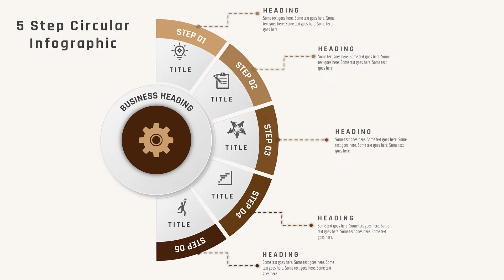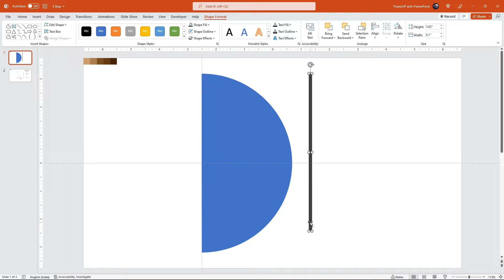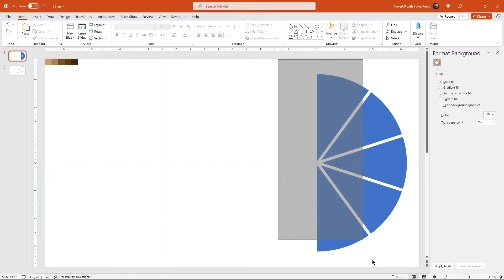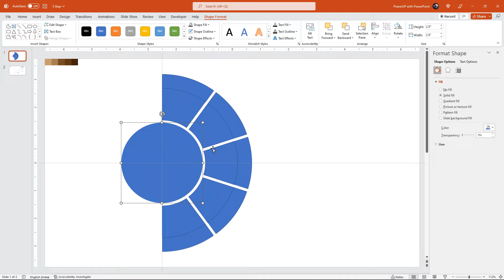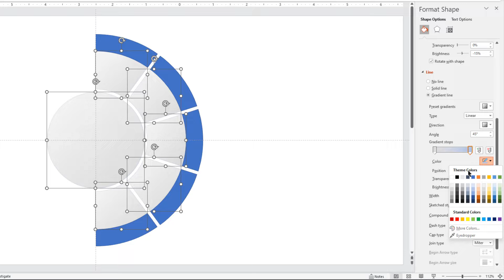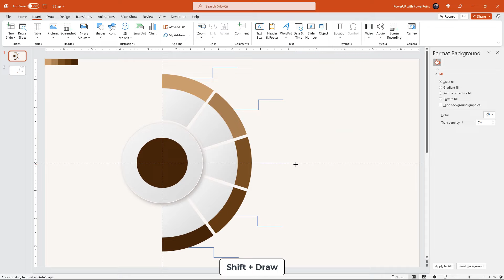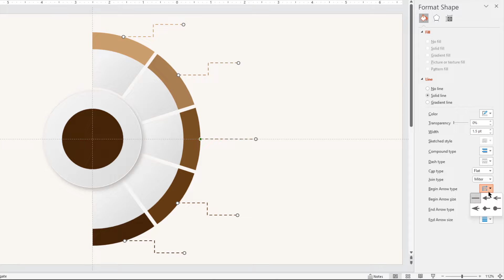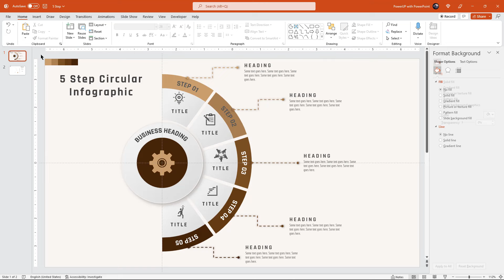82.PowerPoint Tutorial 5 Step Circular infographic Presentation | Free Download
PowerPoint 5 Sections Template, PowerPoint Circular Template, 5 options powerpoint slide , PowerPoint Data Visualization Template